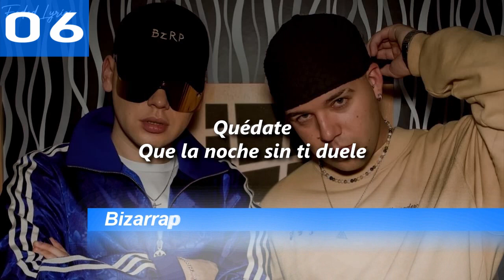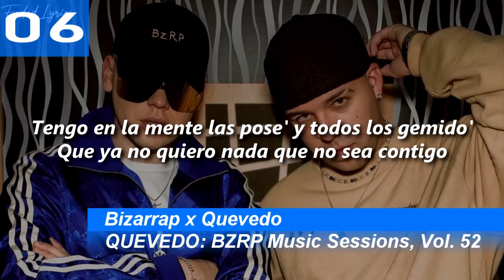Global Shazam Charts | Top 10 | 07.08.2022 | ChartExpress